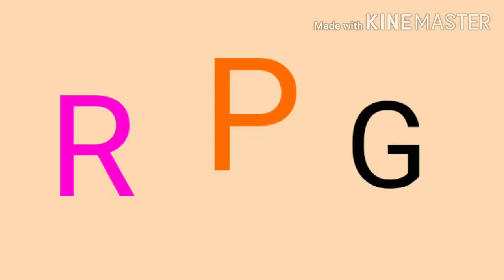R.P.G (Ft.Kirby Crew) |Read description if you want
Or the title could be "Marx tries to convince Kirby to let him take over popstar for thirty seconds"